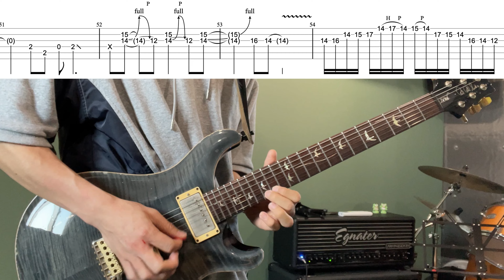檄!帝国華撃団ギターTAB譜-サクラ大戦 主題歌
福岡LGMS音楽教室ギター無料体験レッスン実施中！

福岡LGMS音楽教室
【LIGHT GUITAR MUSIC SCHOOL】
ギター講師：松尾領一郎